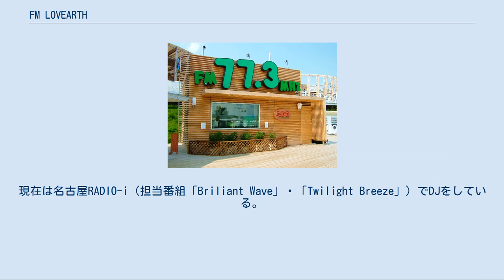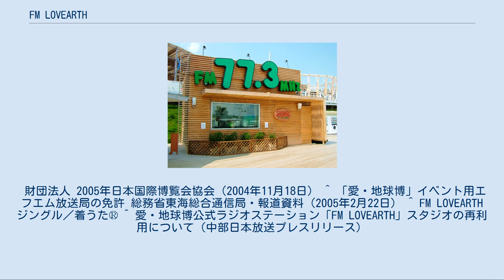FM LOVEARTH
東海・北陸地方のラジオ局
ZIP-FM
FM LOVEARTHのスタジオ FM LOVEARTH（エフエム・ラヴァース）は、2005年日本国際博覧会「愛・地球博」のFMラジオイベント放送局。
周波数は77.3MHz。
中部日本放送（現・CBCラジオ）とZIP-FMが共同で運営した。
 2004年 2005年 （この"AM"とは、「午前(AM)0時以降の放送」「AMラジオのようなトーク多めの放送」という意味がある。AMラジオ(CBC1053kHz)や、CBCラジオで万博閉幕後に放送されていた『AM LOVEARTH』との関係はない。） 21:00から各DJが1時間ずつ最後の放送を行う。
放送終了直前にも全DJ・リポーターが登場し、翌日1:05頃放送終了、停波。
 肩書き上はメインDJ。
ZIP-FM（担当番組「SKY COAST FRIDAY」1997年4月〜1998年3月 毎週金曜日 10:00〜21:00）をはじめ各局のDJ（ミュージックナビゲーター）を担当していた。
2010年3月まで大阪FM COCOLO「RADIO CITY（木・金）」・「SUNDAY G VIBES」を担当。
 地元の愛知県名古屋市出身。
ZIP-FMをはじめ各局のDJ（ミュージックナビゲーター）を担当していた。
期間中も京都α-STATIONやFMヨコハマのレギュラーもこなしながらの担当となった。
このため期間中3月〜5月にかけては他局の仕事を合わせ55連勤となるなどの激務であった。
終了後もCBCラジオ「LOVEARTH」を担当した。
現在は名古屋RADIO-i（担当番組「Briliant Wave」・「Twilight Breeze」）でDJをしている。
 地元の愛知県豊田市出身。
このFMがラジオDJデビューとなる。
最終日には感極まり号泣しながら放送していた。
現在もCBCラジオでLOVEARTH関連番組・名古屋RADIO-i「Music Surf」を担当。
また、静岡K-MIXのDJを担当するなど活躍の場が広がっている。
 現在も各局のラジオDJを担当している。
 （4人とも当時新人） ^ サンタ堀池ホームページ ^ 「愛・地球博」イベント用エフエム放送局を予備免許 総務省東海総合通信局・報道資料（2004年9月1日） ^ 愛・地球博公式FMの愛称／DJ・リポーターが決定。
 財団法人 2005年日本国際博覧会協会（2004年11月18日） ^ 「愛・地球博」イベント用エフエム放送局の免許 総務省東海総合通信局・報道資料（2005年2月22日） ^ FM LOVEARTHジングル／着うた® ^ 愛・地球博公式ラジオステーション「FM LOVEARTH」スタジオの再利用について（中部日本放送プレスリリース）